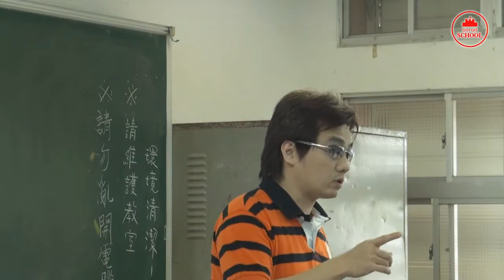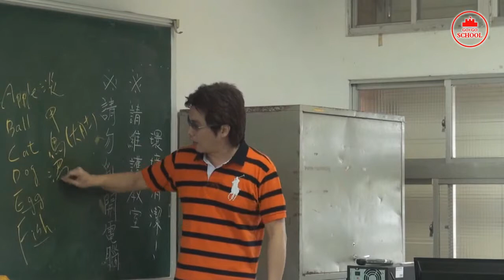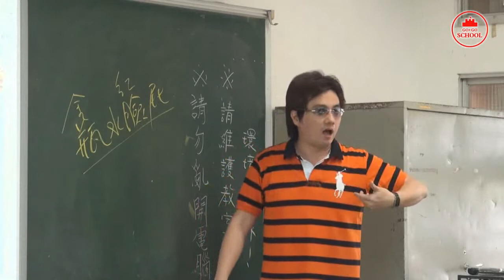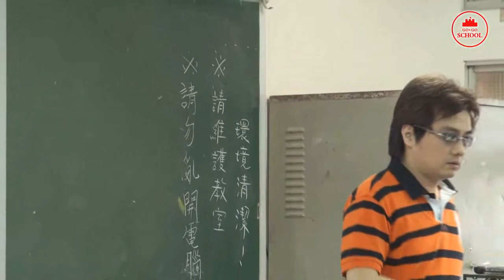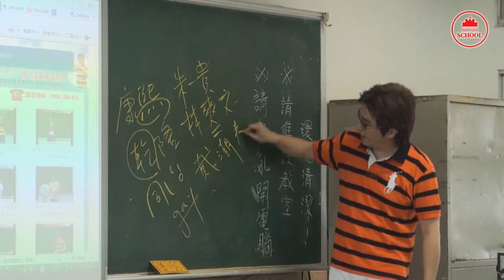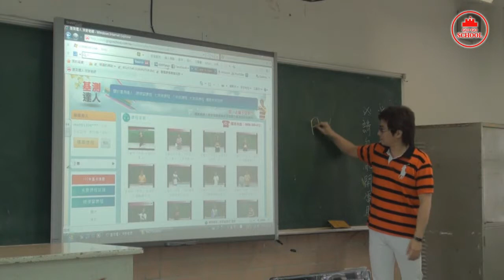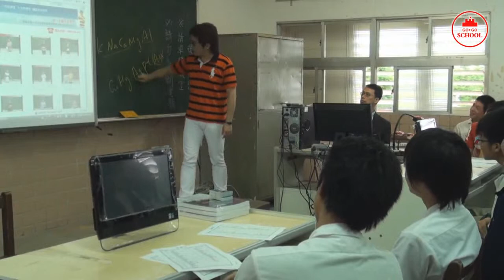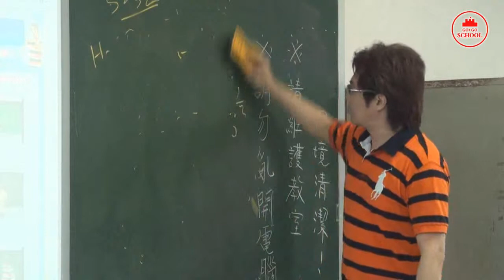校園巡迴講座0505 花蓮光復國中